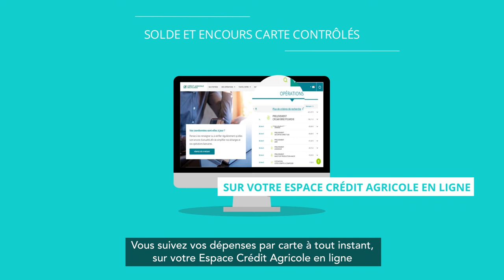Carte à débit différé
Fonctionnement du débit différé de votre carte bancaire Crédit Agricole.